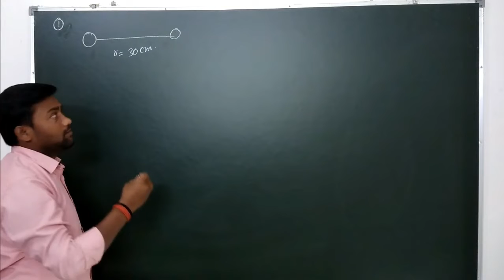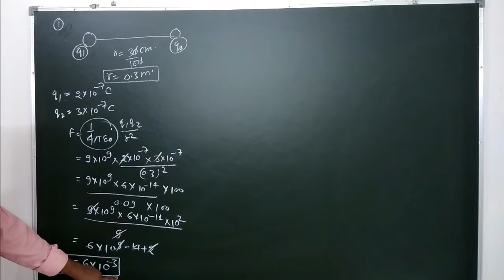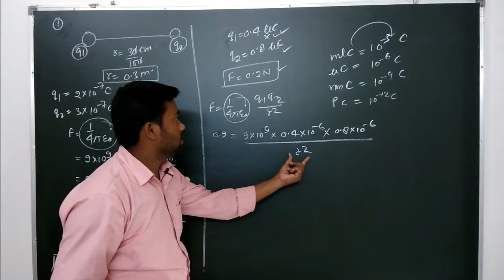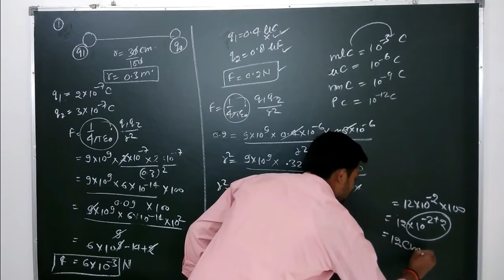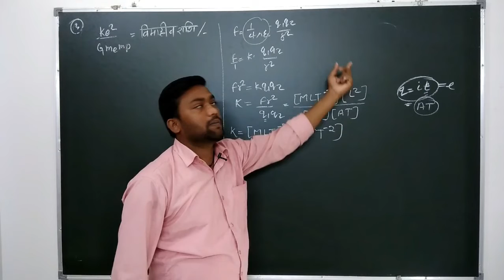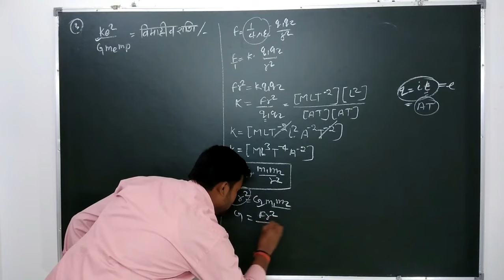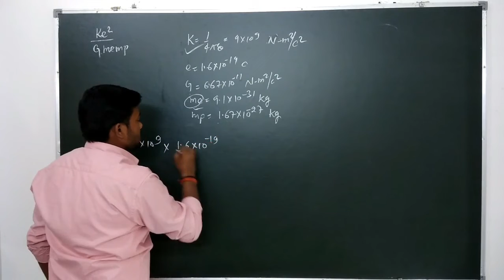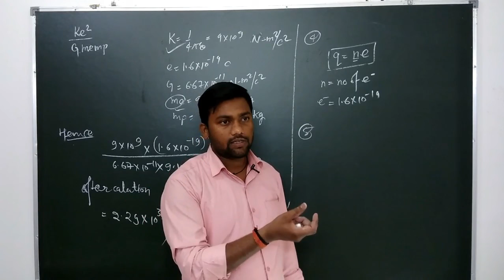Class 12 Physics 1 Chapter-1 Electric charge and fields( numerical parts que no 1 to 5)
Hi dears, if u learn new concepts of physics in simple way,let's join us !